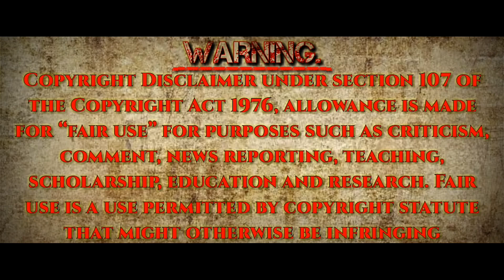Mammookka Mass kka Boss Mashup|Action&Dialogue's|late Birthday wish.|Cutz:-Thasneem Cutz Kannur.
Muhammad Kutty Panaparambil Ismail(IPA: [muhɐmːɐd̪ kuʈːi pɐnɐpːɐrɐmbil ismɐjl]; born 7 September 1951), known mononymously by the hypocorismMammootty (IPA: [mɐmːuːʈːi]), is an Indian actor and film producer who works predominantly in Malayalam films. He has also appeared in Tamil, Telugu, Kannada, Hindi, and English-language productions. In a career spanning five decades, he has acted in over 400 films. He is the recipient of several accolades, including three National Film Awards, seven Kerala State Film Awards, and thirteen Filmfare Awards South. For his contribution to film, the Government of India awarded him the Padma Shri in 1998.

Mammootty made his debut in acting through Malayalam film Anubhavangal Paalichakal in 1971. His first leading role was in I. V. Sasi's unreleased film Devalokam (1979). Mammootty's breakthrough came in 1981 when he received the Kerala State Film Award for Second Best Actor for his performance in Ahimsa. Major commercial successes during this time included the 1983 films Sandhyakku Virinja Poovu and Aa Raathri. Following a series of box office failures, the 1987 crime thriller New Delhi improved his commercial prospects. The films that followed through the next decade established Mammootty as one of the leading stars of Malayalam cinema.

The 2000s were a period of critical and commercial success for Mammootty. His performance in the Hindi and English-language bilingual biopic Dr. Babasaheb Ambedkar (2000) won him the National Film Award for Best Actor, and he won Kerala State Film Awards for Kaazcha (2004) and Paleri Manikyam (2009). He garnered further critical praise for the satire Pranchiyettan & the Saint (2010), drama Varsham (2014), period drama Pathemari and black comedy Unda (2019), and received Filmfare Awards for Best Actor for the first three. His highest-grossing releases include the period action Mamangam and Madhura Raja in 2019, and the action thriller Bheeshma Parvam in 2022.

Mammootty is the chairman of Malayalam Communications, which runs the Malayalam television channels Kairali TV, Kairali News and Kairali We. He is the owner of multiple production ventures, including the distribution-production banner Playhouse and the Mammootty Kampany.

                        ഒരു അറിയിപ്പ്.
ഈ വീഡിയോ യിൽ അല്ലറ ചില്ലറ മിസ്റ്റേക്ക് ഉണ്ടയെന്ന് വരാം. അത് കൊണ്ട് എല്ലാവരും എന്നോട് ക്ഷെമിക്കണം 🙏. എനി അടുത്ത വർഷം അടിപൊളി ആയി ചെയാം. എന്നാൽ ആവുന്നു രീതിയിൽ ചെയിതു വച്ചിട്ടുണ്ട്.അതു കൊണ്ട് എല്ലാവരും എന്നോട് സഹകരിക്കും എന്ന് വിശ്വസിക്കുന്നു...

ലേറ്റ് ആണ് ബർത്ത്ഡേ മാഷ്അപ്പ്‌ റിലീസ് ചെയുന്നത്. അതു കൊണ്ട് എല്ലാവരും എന്നോട് ക്ഷെമിക്കണം എന്ന് വിനീതം ആയി അഭ്യാർത്തിക്കുന്നു.അടുത്ത വർഷം ജീവൻ ഉണ്ടെങ്കിൽ ഒരു ബോംബ് പൊട്ടുന്ന മാഷ്അപ്പ്‌ ഉണ്ടാവും. 💯%വും ഗ്യാരണ്ടി തരുന്നു.ചില സാങ്കേതിക മൂലം ആണ് ലേറ്റ് 😔ആയത് അതുകൊണ്ട് ആണ് അപ്‌ലോഡ് ചെയ്യാൻ വഴകിയത്. സോറി 🙏സബ്സ്ക്രൈബേയ്സ്.

           എന്ന് നിങ്ങളുടെ സ്വന്തം അപ്‌ലോഡർ.

Editing use:-mobile phone- kine master&inshort,Alighte moshan,vn.

thumbline edit use:-PicsArt.

videos and audio's used in the videos copyright is owned by respective 🙏creditors 😁😹